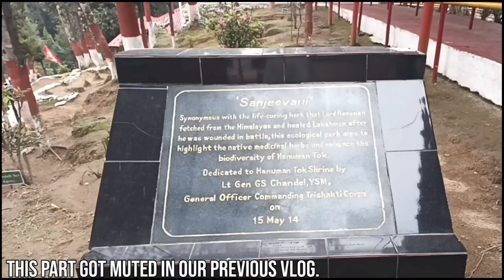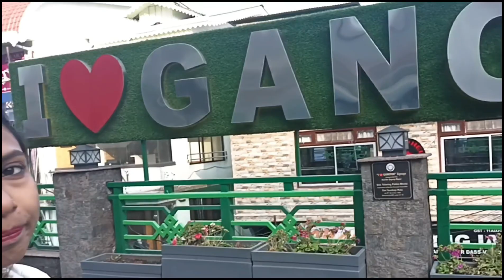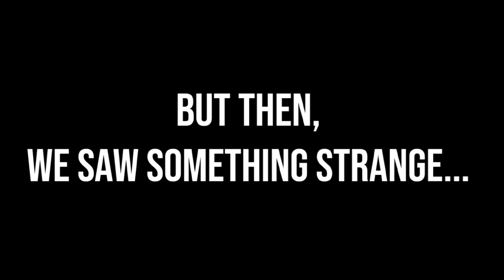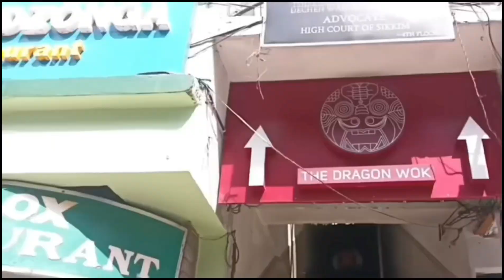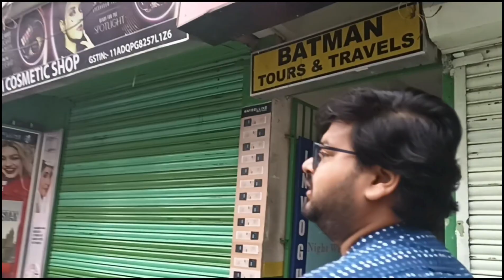Sushi and Grilled Fish at The Dragon Wok | Gangtok Travel Series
More to come in the coming vlogs.

The Anukesh Story

U.P. ka ladka aur Bihar ki ladki and We Met in Delhi. So, That's 3 States I guess. Anyways , This is our New Channel - The Anukesh Vlog n in this channel you will get to see our lives , our livelihood and our live fights up close . Although , We don't fight that often. Still , This is our Daily Vlogging Channel and we are going to be posting content as much as possible and We are expecting you all to shower all your love and support as much as possible.

Never Hesitate to Comment and share suggestions !

Currently , we don't use a Gimble , GoPro , Gorilla Tripod Stand , Iphone , Wireless Mic . DSLR Camera , Green Screen , Foreign People , Sony Products or Ultra Expensive Products like Macbook/Ipad.
We shoot with our One+ 6T and Samsung Galaxy F42 5G smartphone , and a MI Tripod Mount . That's It !!!